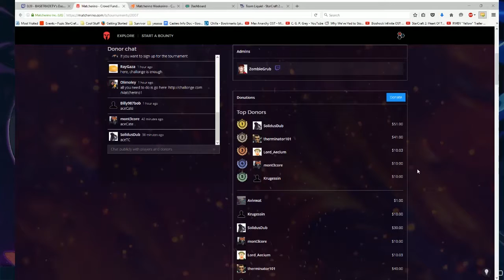ShoWTimE vs. Beastyqt - PvT - Matcherino Weekly #1